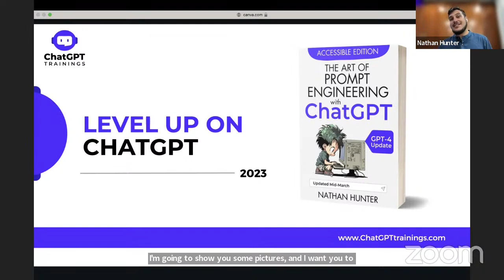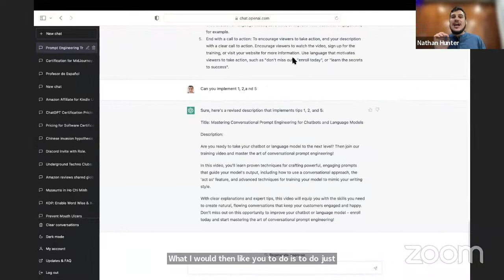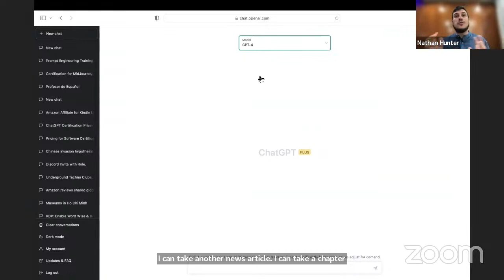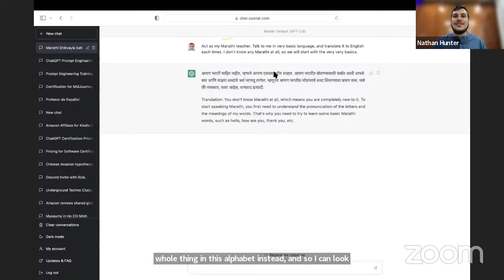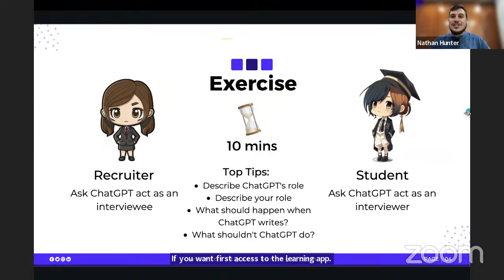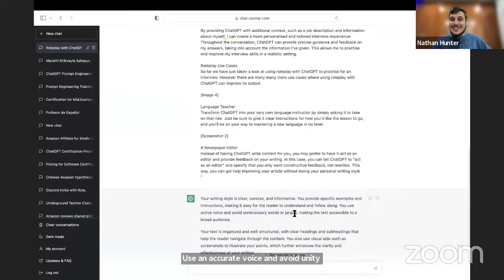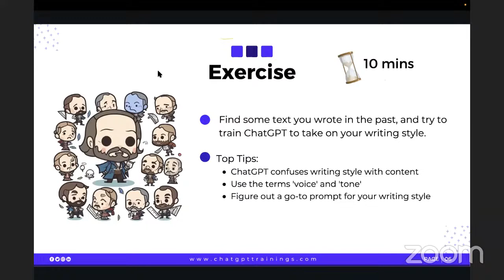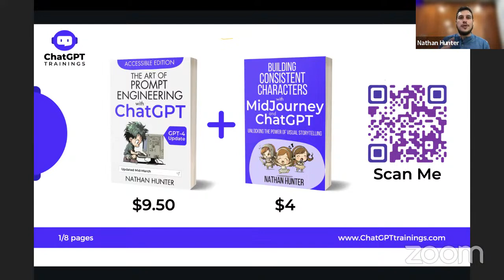Blackbucks Webinar on ChatGPT